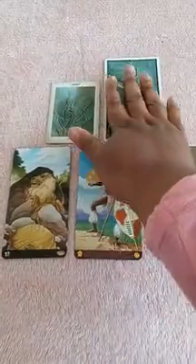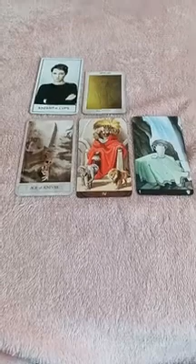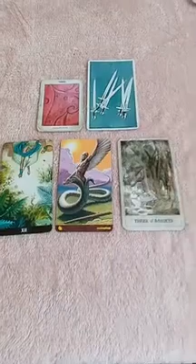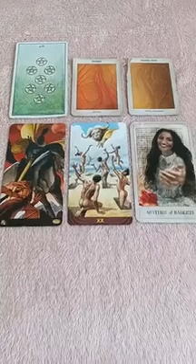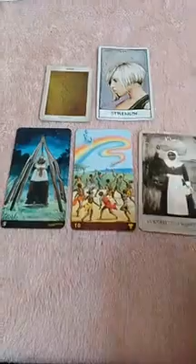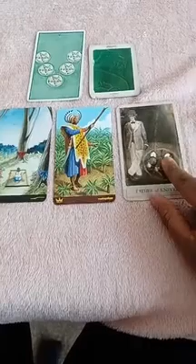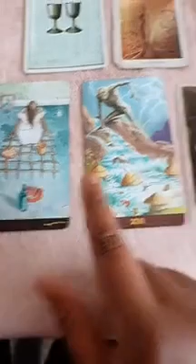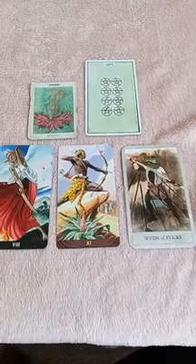NewMoon🌑 in Shatabhisha♒ Reading (02/03/2022): Flip It & Inverse It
I'm not taking personal readings at the moment, but if you like my daily readings enough, you can donate £5